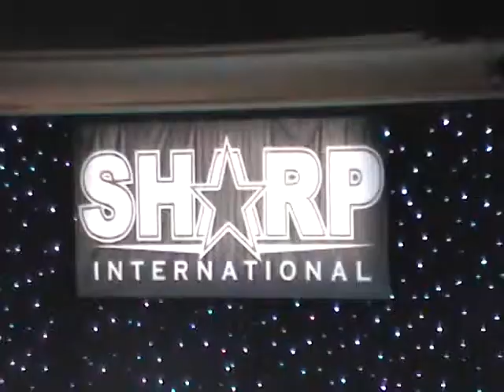aquinas cheer 03-14-2015 knotts berry farm competition